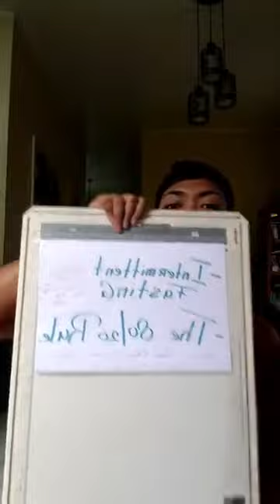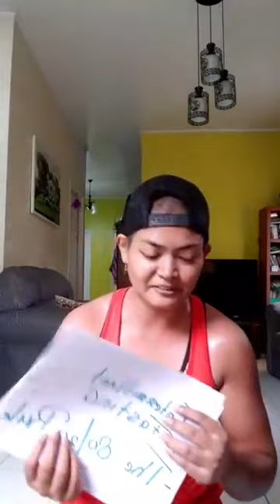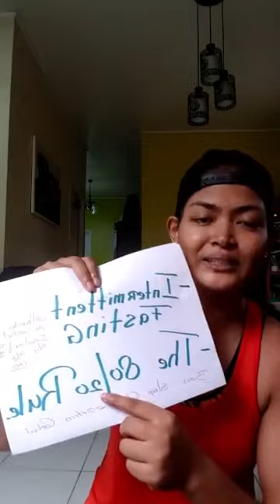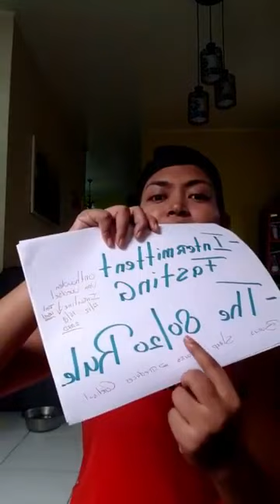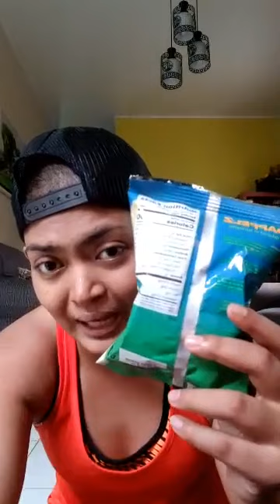Sam's Body Impact Theliveseries ( How I lost 4 Kg )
Staying active while being responsible and staying at home FightingCovid_19 together